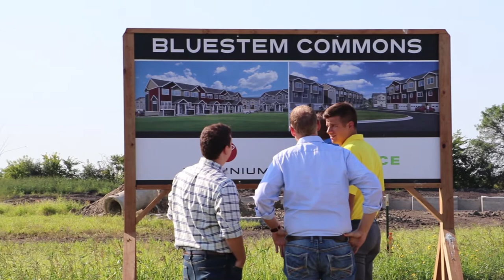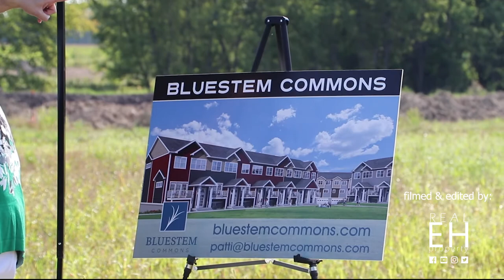Bluestem Commons Ground Breaking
Bluestem Commons Row Home ground breaking! Mankato's latest housing development is a first of its kind luxury  Row Homes.